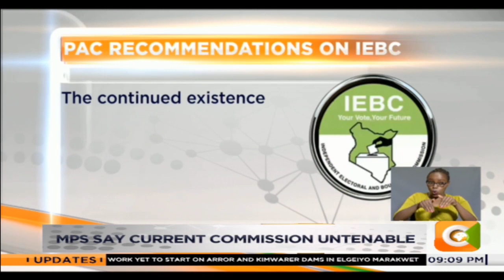PAC recommends IEBC disbandment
The national assembly’s public accounts committee wants IEBC disbanded and criminal proceedings instituted on both serving and former commissioners. The Opiyo Wandayi-led committee says in an audit report that IEBC commissioners including the chairman were involved in tender wars that led to the bungling of the 2017 general elections. Sam Ogina has the details of the damning audit report.